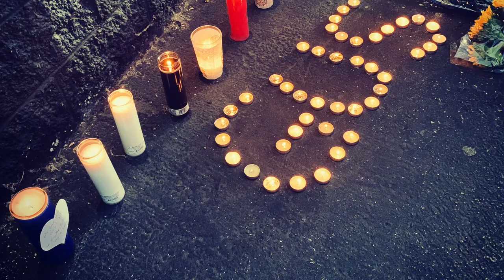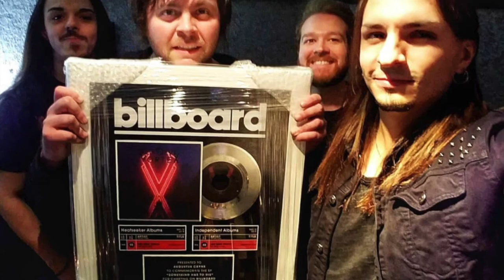Augustus Cryns - Rest In Peace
Slideshow of Singer, Rapper, Producer
Augustus Cryns of Blk Mansn
The hole in our hearts will be filled with his music...
February 19, 1989 - September 17, 2020